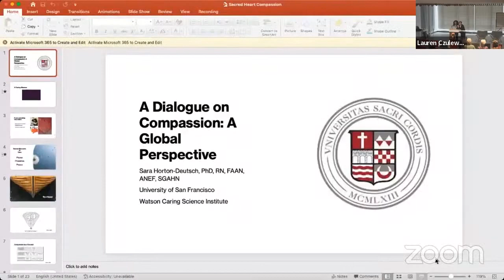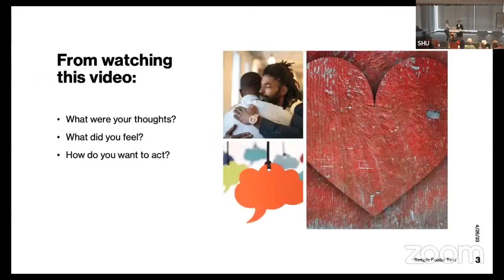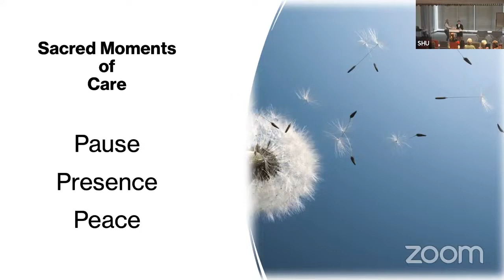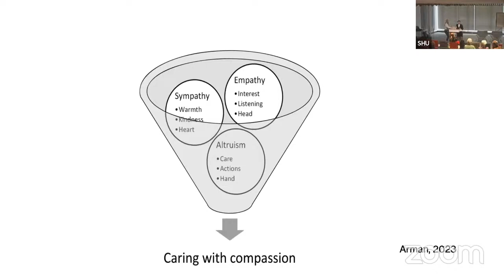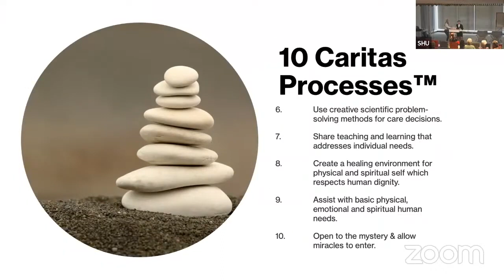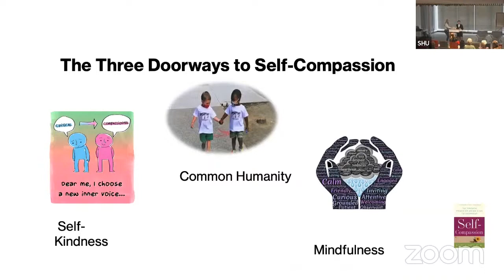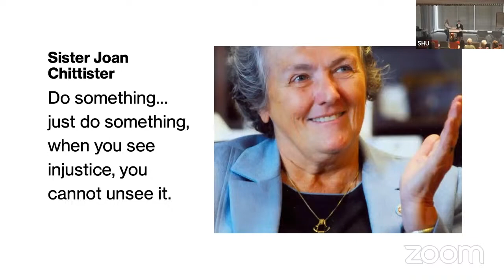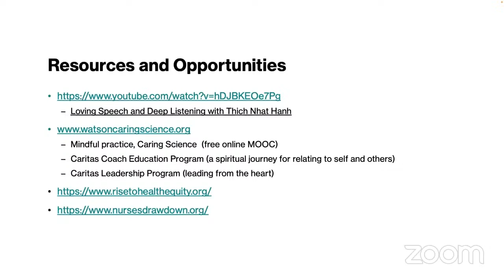A DIALOGUE ON COMPASSION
As the second-largest independent Catholic university in New England, and one of the fastest-growing private doctoral institutions in the U.S., Sacred Heart University is a national leader in shaping higher education for the 21st century. SHU offers nearly 90 undergraduate, graduate, doctoral and certificate programs on its Fairfield, Conn., campus. Sacred Heart also has a campus in Dingle, Ireland, and offers online programs. More than 10,000 students attend the University’s nine colleges and schools: Arts & Sciences; Communication, Media & the Arts; Social Work; Computer Science & Engineering; Health Professions; the Isabelle Farrington College of Education & Human Development; the Jack Welch College of Business & Technology; the Dr. Susan L. Davis, R.N., & Richard J. Henley College of Nursing; and St. Vincent’s College. Sacred Heart stands out from other Catholic institutions as it was established and led by laity. The contemporary Catholic university is rooted in the rich Catholic intellectual tradition and the liberal arts, and at the same time cultivates students to be forward thinkers who enact change—in their own lives, professions and in their communities. The Princeton Review includes SHU in its Best 388 Colleges–2023 Edition, and Best Business Schools–2023 Edition.